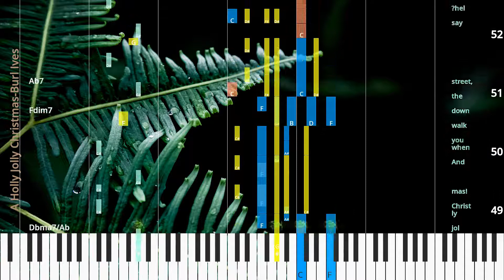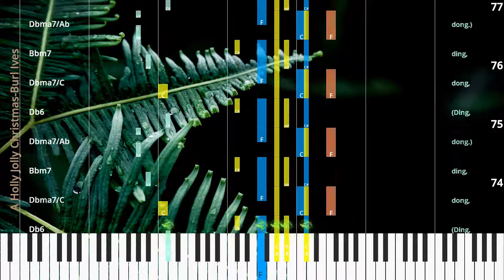🎹Chord & Lyrics, A Holly Jolly Christmas, Burl Ives, Synthesia Piano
♫ Synthesia Piano Tutorial, Chord & Lyrics: A Holly Jolly Christmas, Burl Ives

* Lyrics
(Ding,
dong,
ding,
ding,
dong,
ding.)
Have a hol ly jol ly Christ mas! It’s the best time of the year.
hol ly jol ly Christ mas! And when you walk down the street,
I don’t know if there’ll be snow,
say “hel lo” to friends you know,
and but have a cup of cheer.
and ev ’ry one you meet.
Ho ho,
the mis tle toe,
hung where you can see! Some bod y waits for you; kiss her once for me.
Have a hol ly jol ly Christ mas! And in case you did n’t hear,
oh by gol ly,
have a hol ly jol ly Christ mas this year! (Have a hol ly jol ly Christ mas! It’s the best time of the year.)
Have a hol ly jol ly Christ mas! And when you walk down the street,
say “hel lo” to friends you know and ev ’ry one you meet.
Ho ho,
have a hol ly jol ly Christ mas this dong,
ding,
dong.)
(Ding,
dong,
ding,
dong.)
(Ding,
dong,
ding,
dong.)
(Ding,
dong,
ding.)

* Chords
C
Cma7/G
C6
C
Edim7
G7
C
Cma7/G
C
Edim7
G7
C
Cma7/G
C
Edim7
G7
C
F
Em
Dm7
G7
C
Dm
Am
D7
G
C
Cma7/G
C
Edim7
G7
C
Am/E
D7
C
Db
Dbma7/Ab
Db6
Fdim7
Db
Dbma7/Ab
Fdim7
Ab7
Db
Gb
Fm
Ebm7
Ab7
Db
Ebm
Bbm
Eb7
Ab
Db
Dbma7/Ab
Fdim7
Ab7
Db
Bbm/F
Eb7
Dbma7/C
Bbm7
Dbma7/Ab
Db6
Dbma7/C
Bbm7
Dbma7/Ab
Db6
Dbma7/C
Bbm7
Dbma7/Ab
Db6
Dbma7/Ab
Db6

♫ Burl Ives Piano Tutorial
♫ Burl Ives Chord
♫ Burl Ives Lyrics
♫ Burl Ives Subtitle
♫ How to play A Holly Jolly Christmas
♫ A Holly Jolly Christmas Piano Chords
♫ A Holly Jolly Christmas Piano Easy
♫ A Holly Jolly Christmas Piano Difficult
♫ A Holly Jolly Christmas Piano Cover
♫ A Holly Jolly Christmas Piano Remix
♫ A Holly Jolly Christmas Piano Tutorial
♫ A Holly Jolly Christmas Notes
♫ A Holly Jolly Christmas Piano Tiles
♫ A Holly Jolly Christmas Easy Slow
♫ A Holly Jolly Christmas Academy Piano